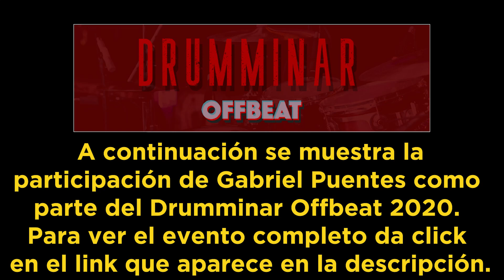Gabriel Puentes - Drumminar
OFFBEAT. Canal mexicano enfocado a la batería y al arte de hacer música a golpes.